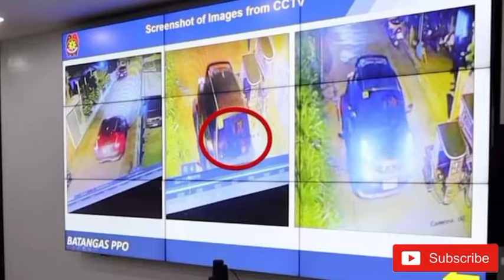MAJ. ALLAN DE CASTRO NAKALAYA NA!